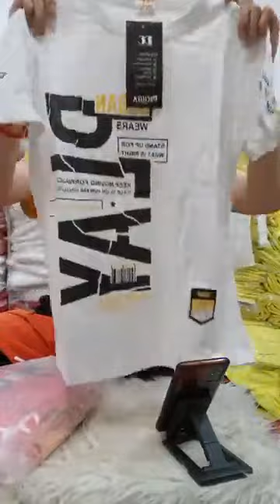Xả sốc ｜ By Trang Đức Chuyên quần áo trẻ em cao cấp